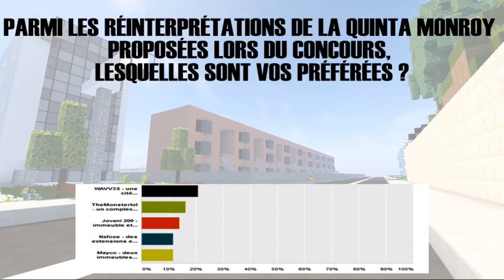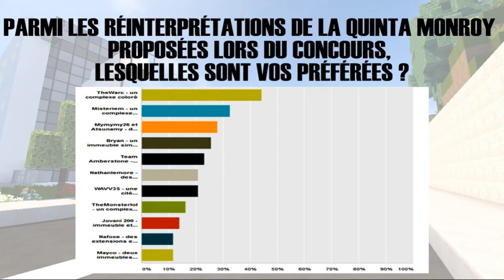Concours Quinta Monroy ! les votes du public !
Dépouillement des votes du concours de la Quinta Monroy. A l'issue de ce vote 2 finalistes seront choisis avant d'être départagés par un architecte.

En core une fois merci à l'ensemble des participants qui ont permis de rendre ce concours mythique :D

Rendez-vous bientôt pour la finale !

IP du serveur :
avecserveur.mine.gg

Seico - Endless
Seico - Calmness

Allez faire un tour sur ce soundcloud, une bande son pour Mini-Metro par un joueur, en attendant la BO de Disasterpeace  !